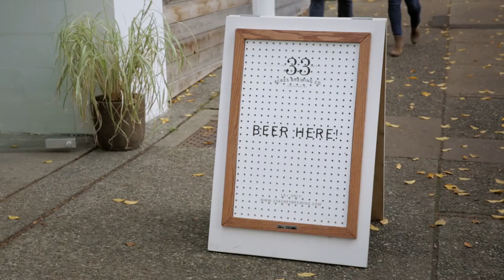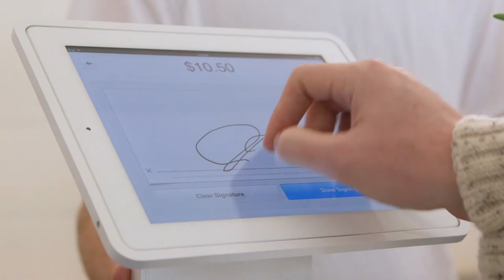33 Acres Brewery sells with Square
"Because Square is so easy... I can concentrate on the things that are really important."